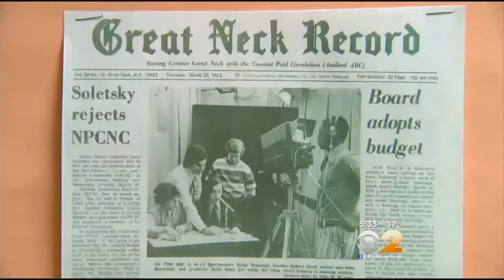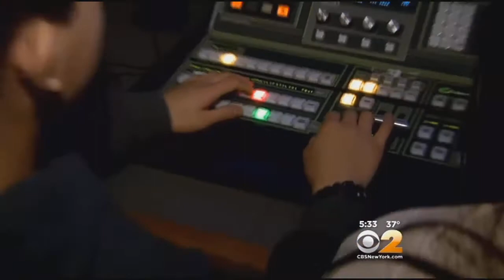Great Neck Middle School Students Present Daily Newscast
As CBS2's Jennifer McLogan reported, at one suburban middle school the day starts with lights, camera, action.